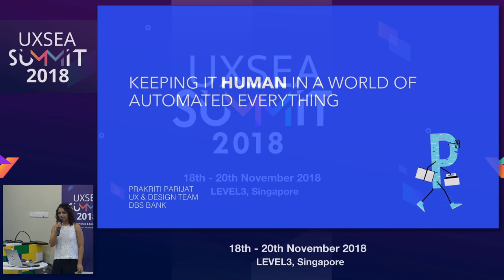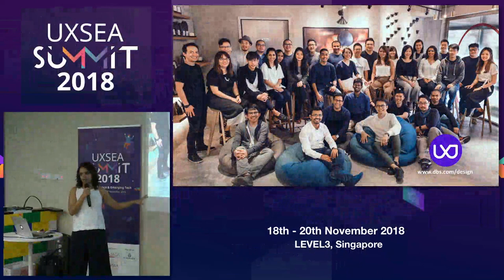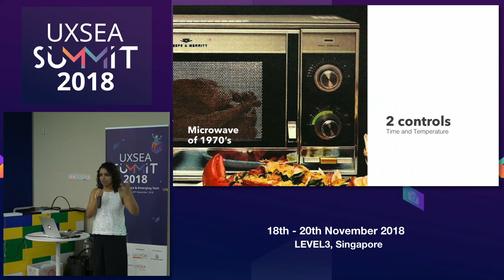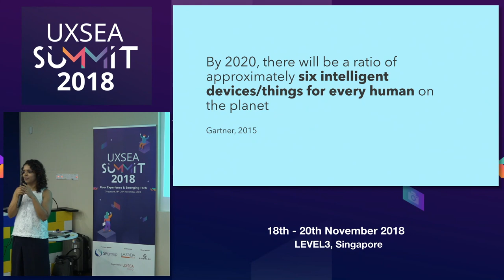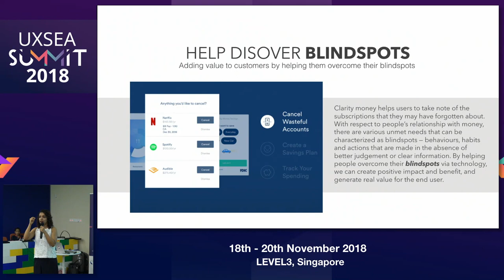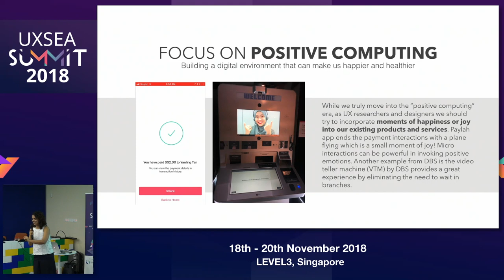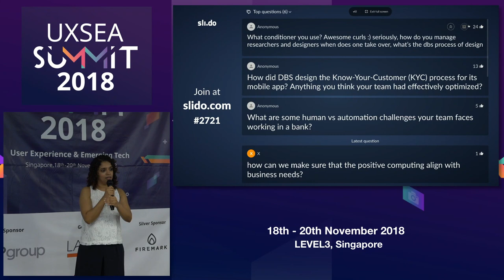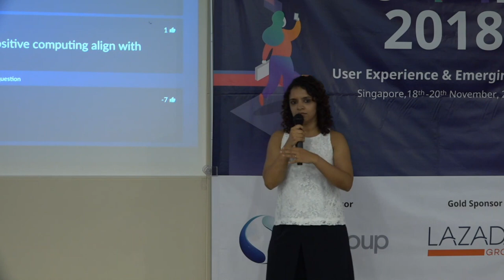Keeping It Human in A World of Automated Everything - UXSEA Summit 2018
Speaker: Prakriti Parijat, DBS Bank